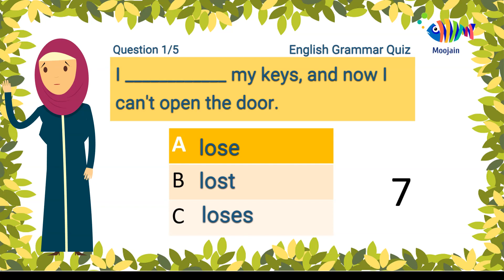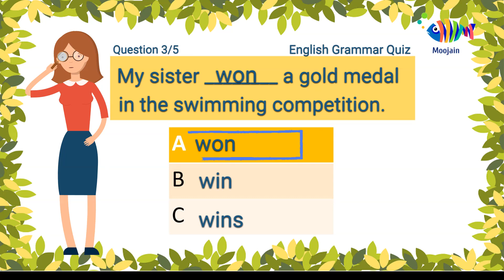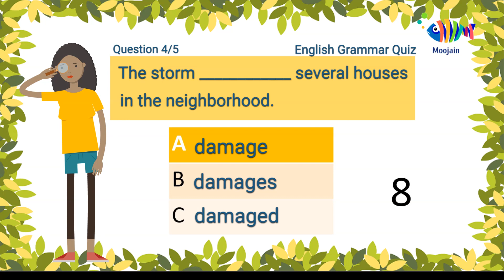English grammar practice test #4 | grammar quiz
This channel is all about English Language. It contains essays, speeches, Letters, Grammar Tests and Quizzes, which will help you to upgrade your English reading and writing skills.

Improve you English with us. Learn to speak English fluently. Moojain in English will post English learning tips, grammar tests and quizzes.